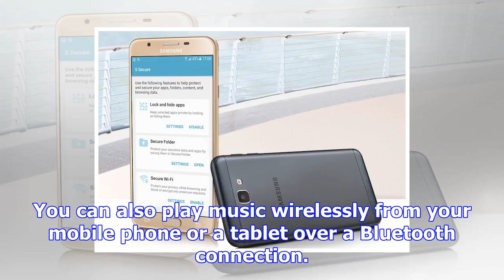Flipkart sale on mobile phones and other gadgets starts: the best deals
Flipkart is back with a sale on smartphones, laptops, audio products, cameras and accessories, and o...